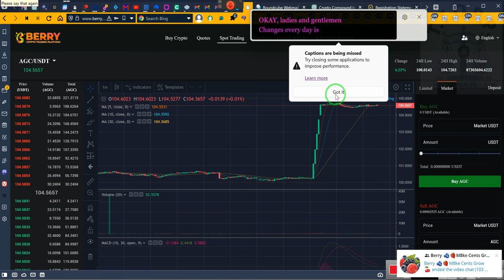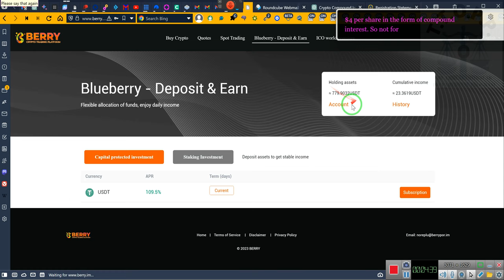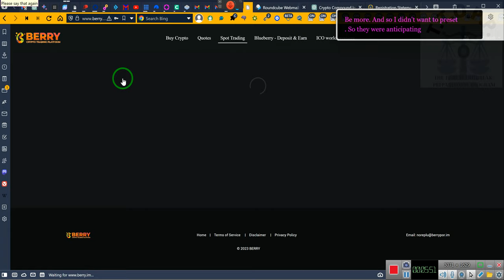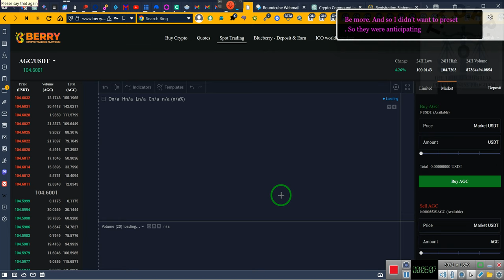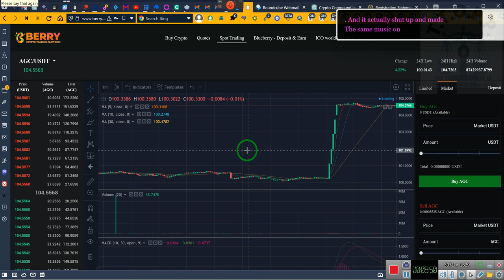ANOTHER SPOT TRADING TUTORIAL, see why it works!!!